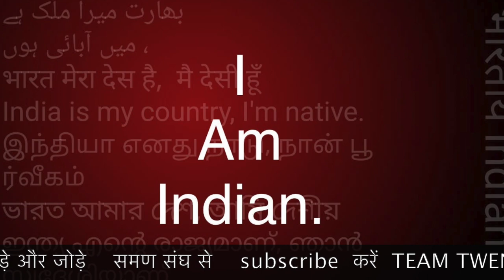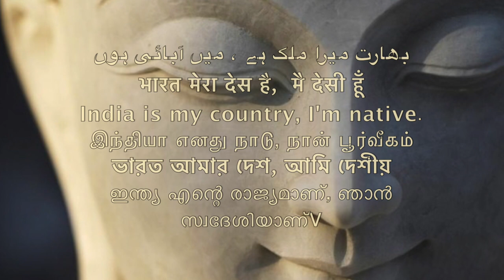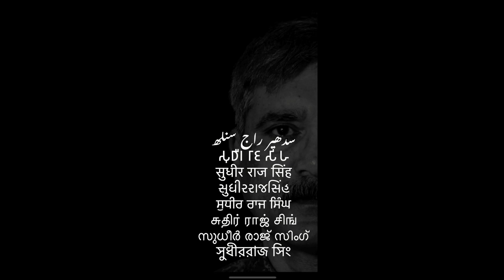आपके बच्चे मारे जयेंगे - समण संघ /Sudhir Raj Singh/SAMAN SANGH